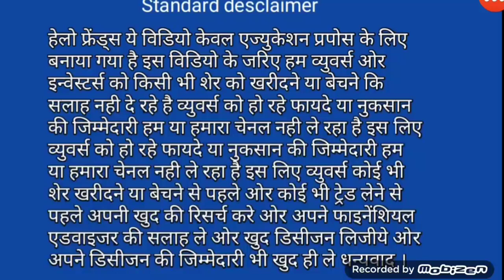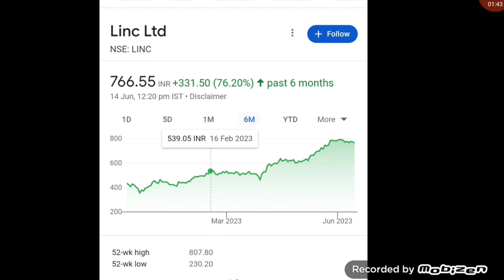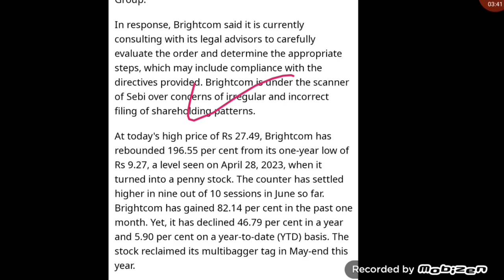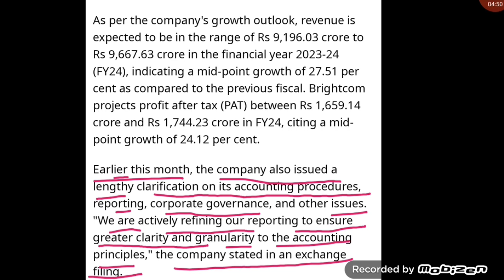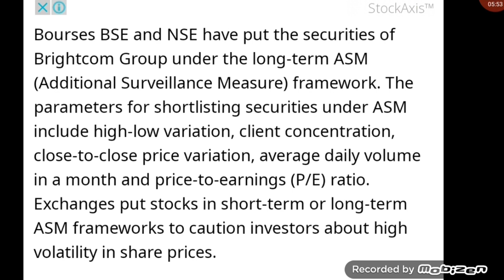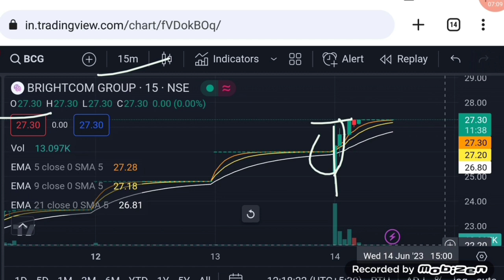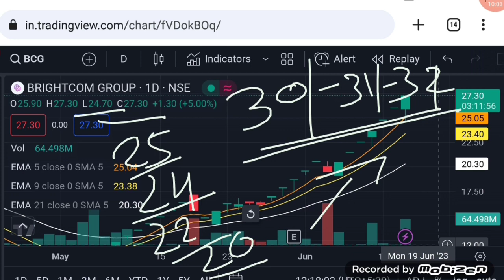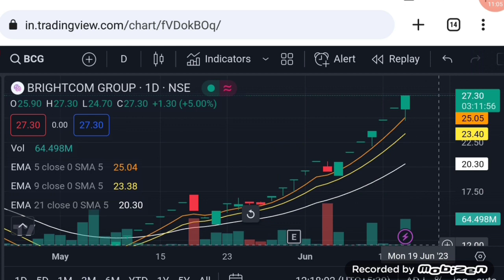Brightcom group latest news | bcg share latest news today | Vinay Equity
Hello friends in this video I mention about Brightcom group latest news

Vinay Equity

Thanks